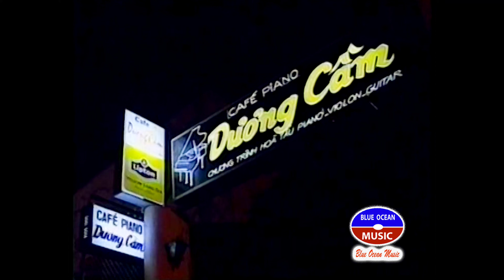Cai Luong Nhac Tinh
Cải Lương: Nhạc Tình
Nghệ Sĩ: Vũ Linh, Phương Hồng Thủy, Thoại Mỹ, Linh Tâm, Diệp Lang, Thanh Hằng, Phương Quang, Hoài Trúc Phương, Thoại Miêu